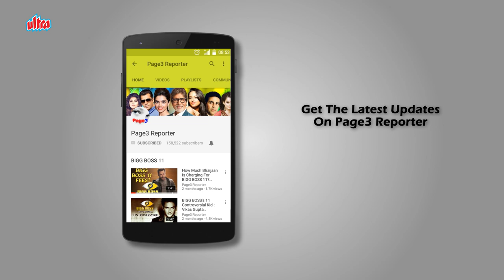Shaheen Banu - The Lost Heroine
Shaheen Banu is an Indian actress who has worked in Hindi films like Mahasangram and Aai Milan Ki Raat. Shaheen banu is Saira Banu's niece.